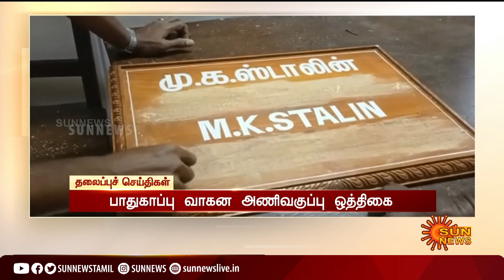பிற்பகல் 12 மணி தலைப்புச் செய்திகள்! | HeadLines | 12 PM | 06-05-2021